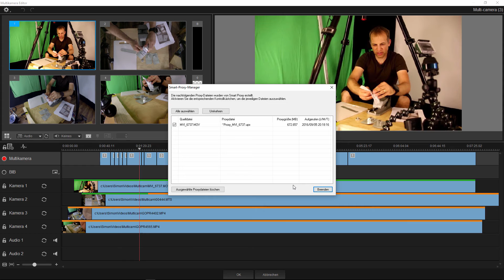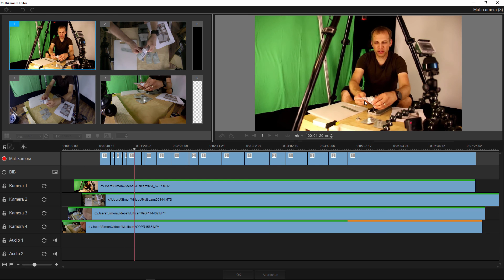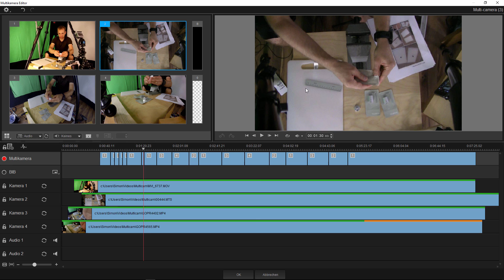Mulitkam Editor ohne ruckeln bearbeiten Proxy Dateien Pinnacle Studio 20 Deutsch Video Tutorial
In diesem Video zeige ich, wie ein Multikam Editor Projekt ruckelfrei bearbeitet werden kann mit der Smart-Proxy Funktion. Ich erkläre auch, was die Proxy Funktion ist und wie das genau funktioniert.